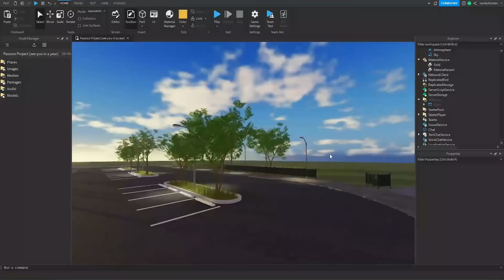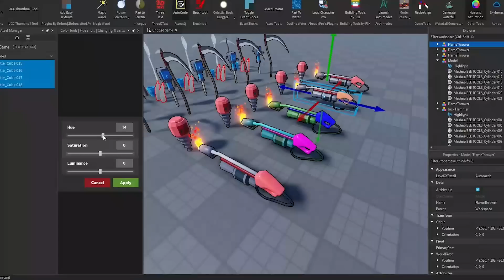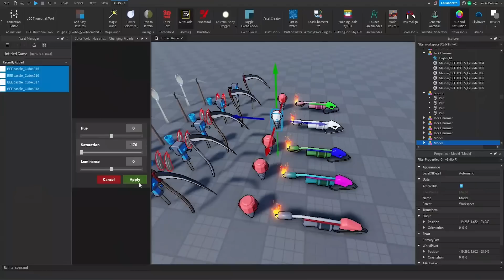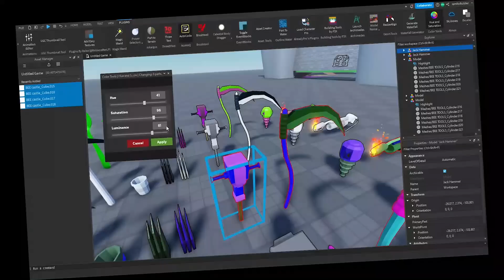If your a Builder You NEED This Plugin!